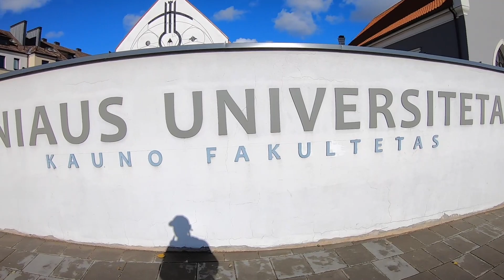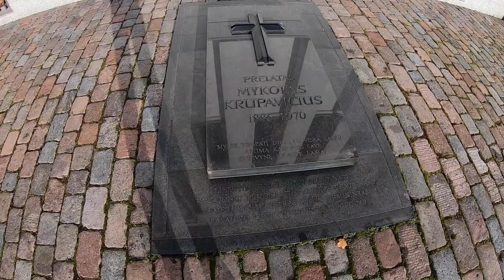Kaunas, Lithuania's Second City 🇱🇹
In this video, I explore Lithuania's so-called Second City, Kaunas. Though smaller than Vilnius, the city still has a lot to offer, including a castle, a few churches, and a great shopping avenue. Join me on my short Kaunas getaway.